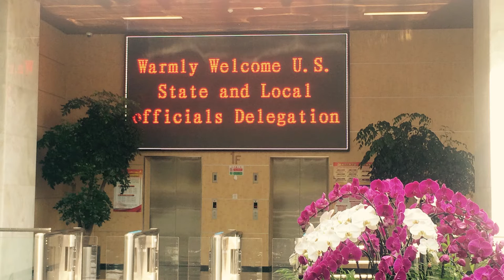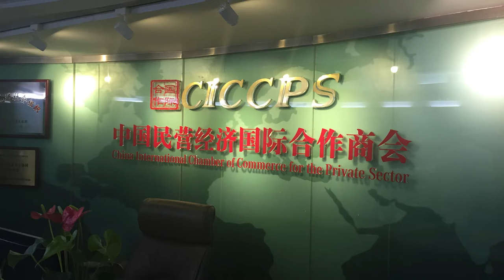Mayor's Vlog - May 5th, 2016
The U.S. delegation to China was truly a unique opportunity - find out more in this video!